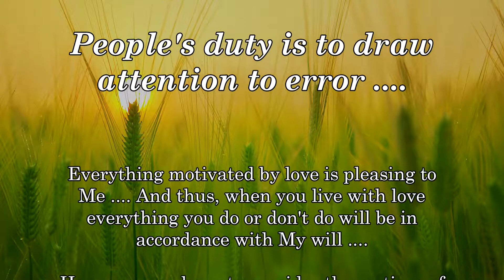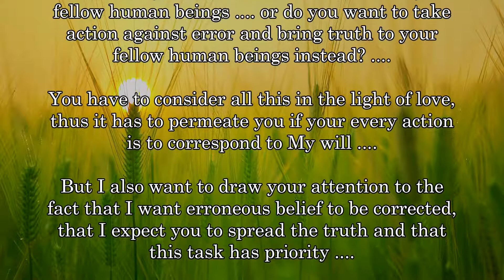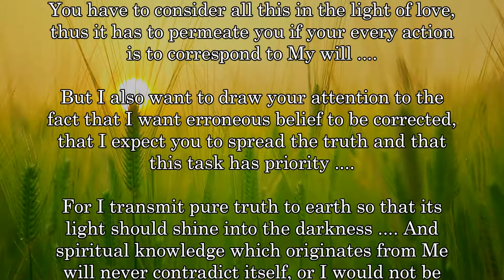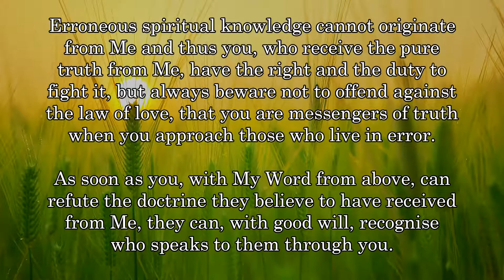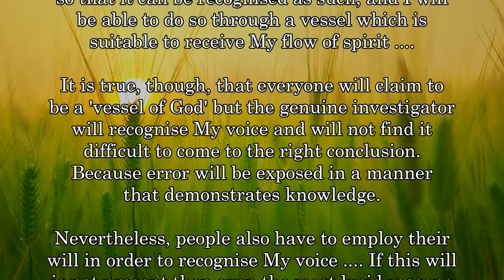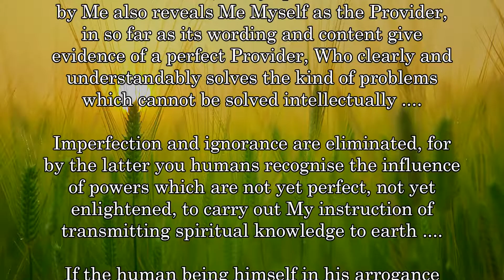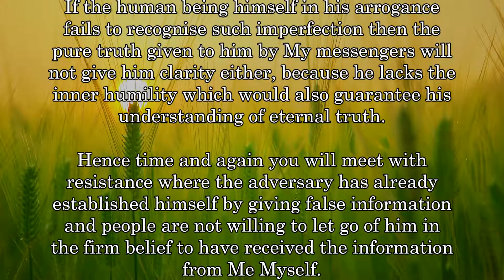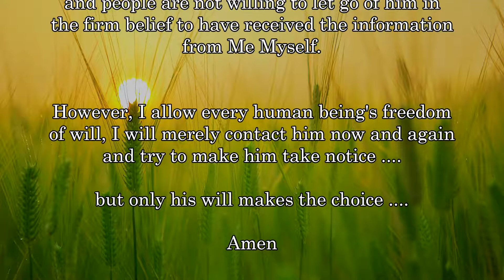People's duty is to draw attention to error ....